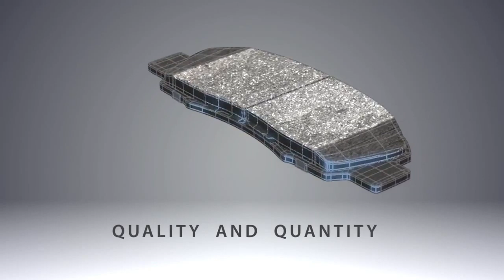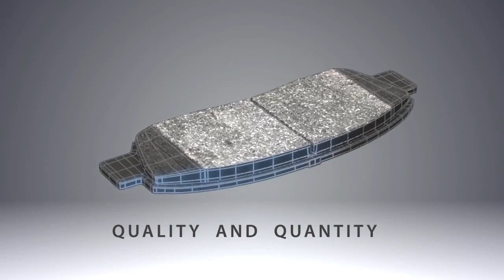Friction Factor - Module 1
On Bendix TV this month, check out this new and informative video about Honeywell and Bendix brakes! The video forms the first module of an educative series called Friction Factor, and focusses on understanding the science of friction and the friction materials used in brake systems.